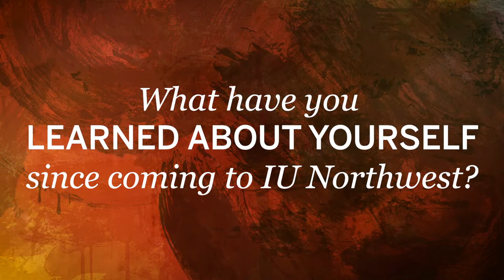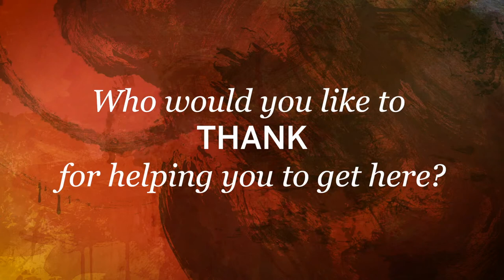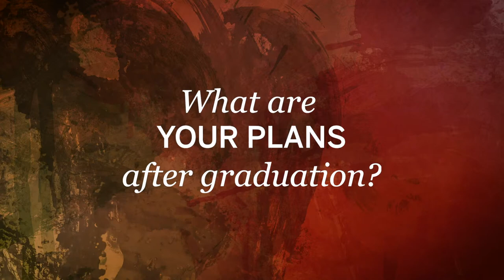Senior Memories 2019 ~IUN~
Graduating seniors reflect on their favorite memories, proudest accomplishments, and hopes for the future. Congratulations to all who graduated this year - you will be missed!